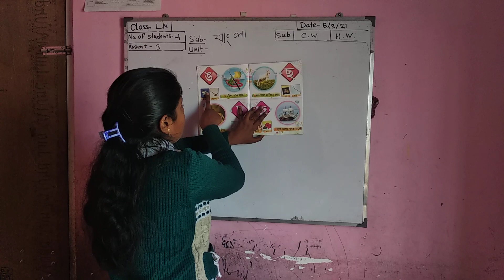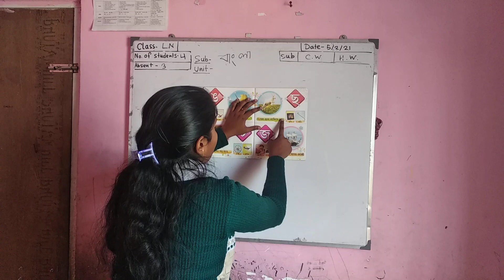L.N :: BENGALI - ঙ, চ, ছ, জ